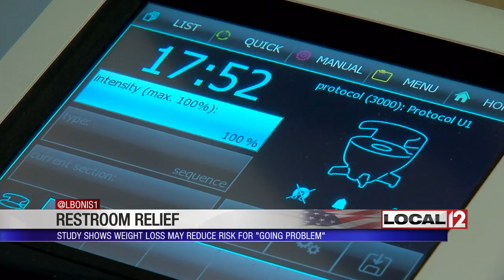Study shows weight loss may reduce risk of incontinence in women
CINCINNATI (WKRC) - There is a new report out on women and weight that has important information on a common problem.

A new study says losing weight may help prevent problems with incontinence.

A study in Obesity Reviews found women who were overweight are at a higher risk for urinary incontinence compared to those of normal body weight.

This study does not state why, but for some it may contribute to a weaker pelvic floor, which can lead to incontinence.

There is also a new kind of treatment that helps with incontinence, called the Emsella Chair. It's available at Advanced Cosmetic & Laser Surgery in Norwood.

This is can cost a couple thousand dollars for the treatments needed. It's not covered by medical insurance plans.